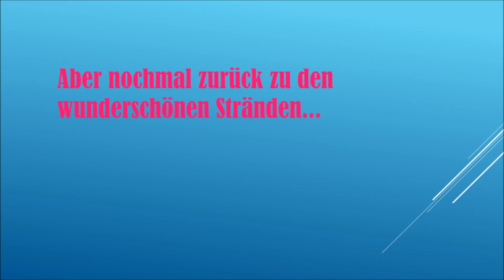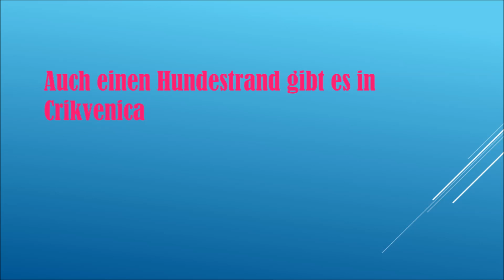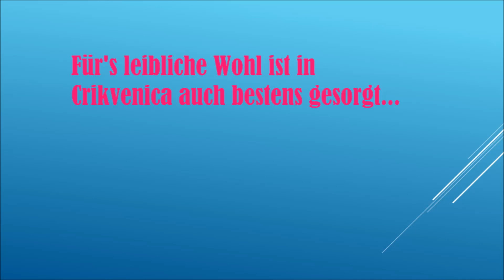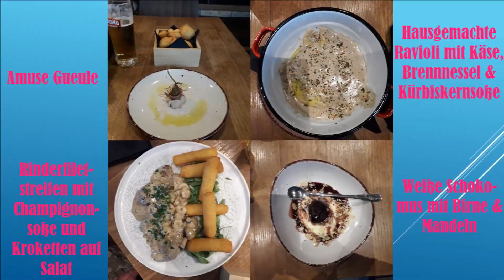Ep 36, Crikvenica - Teil 2 - Erkundung der Strände - Urlaub mit Hund in Kroatien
In diesem Teil 2 unserer Urlaubsberichterstattung über Crikvenica in Kroatien – Kvarner Bucht - geht es um einige generelle Infos zum Ort und zu den verschiedenen Stränden. Auch haben wir z.B. den Monty Hundestrand besucht und zeigen die wunderschöne Strandpromenade der Küstenstadt Crikvenica in Kroatien mit ihren hübschen Blumen und Palmen.
Außerdem haben wir ein tolles Restaurant gefunden.

Im nächsten Teil wird es dann um das Zentrum des Küstenstädtchens Crikvenica gehen, wo jede Menge los ist.